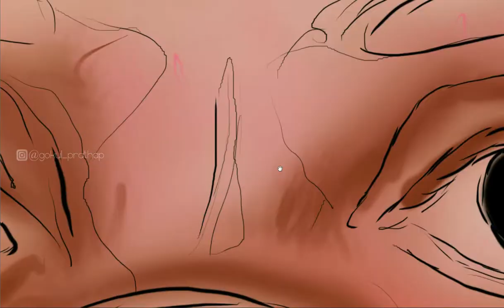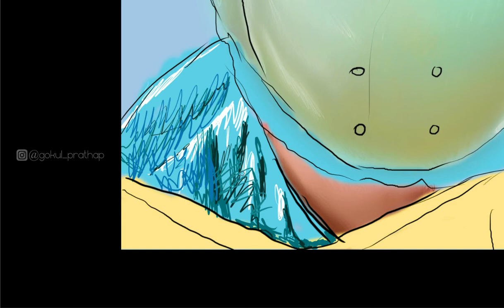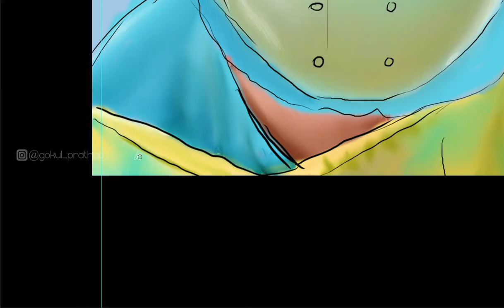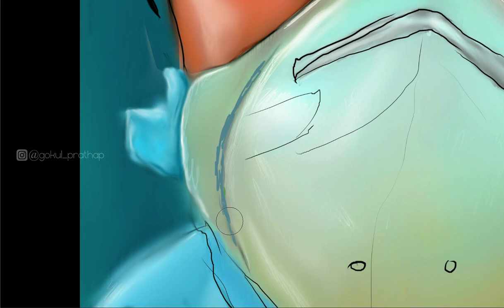THE NURSE | DIGITAL PAINTING | TIMELAPSE | Photoshop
//AN ART FROM QUARANTINE DAYS//